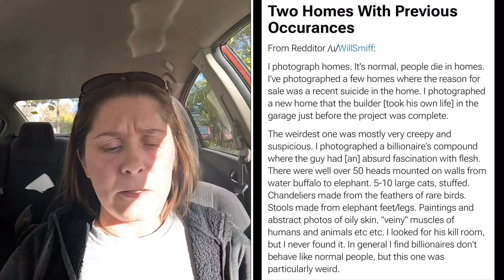Shocking Secrets Uncovered In Homes For Sale!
Imagine living in a home for years and not learning of it's terrible past until after you put the house up for sale. What do you think about these stories of creepy homes for sale? Do you know any stories of creepy back stories of homes, I would love to hear about it down in the comments!

00:00 Introduction
02:13 Asked about a water leak
03:17 An adult production was shot there
03:51 They dug a basement
04:31 Old tenants locked their kids in the closet
05:24 Former resident had secret cameras
06:41 A converted Victorian era asylum
07:38 Two homes with previous occurances
09:40 Someone took their own life in one of the rooms
10:23 A lack of hobbies
11:10 A monster deal
11:53 Owned by a heroin dealer
12:30 They felt the presence of the previous owners
13:10 Finding reversed locks on doors
13:31 Giant closets+morgue remnants
16:41 Australia's finest previously owned it
17:10 A former nunnery with a wall full of literal skeletons
18:56 MIA former owner found in the attic
20:15 It used to be a genitalia enlargement center
21:28 Built with stolen materials
22:17 Commercial property was a former tub-and-rub and more